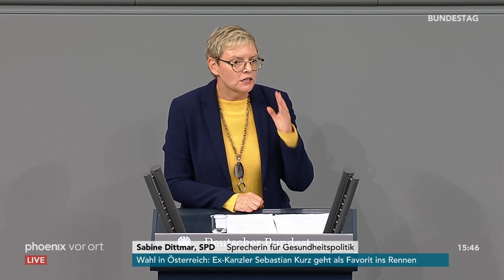Gesundheit: Bundestag zum Digitale-Versorgung-Gesetz am 27.09.19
Bundestagsdebatte zum Digitale-Versorgung-Gesetz mit Reden von:

01:44 Tino Sorge (CDU)
07:13 Jörg Schneider (AfD)
11:59 Sabine Dittmar (SPD)
16:34 Christine Aschenberg-Dugnus (FDP)
21:04 Achim Kessler (DIE LINKE)
25:27 Maria Klein-Schmeink (Bündnis 90/Die Grünen)
29:23 Michael Hennrich (CDU)
34:05 Dirk Heidenblut (SPD)
38:29 Stephan Pilsinger (CSU)